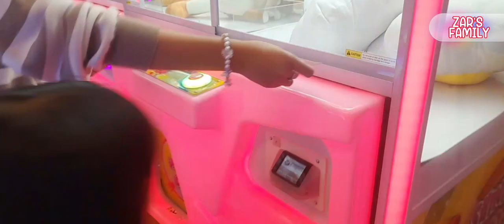TIMEZONE TERBESAR DIJAWA BARAT || SUMMARECON MALL BARU DI BANDUNG